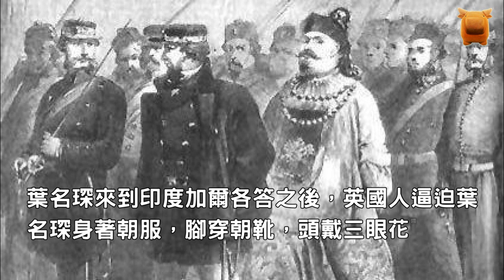史上最悲慘的總督：被關在玻璃房裡讓印度人買票參觀！！最後·····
在晚清抵抗外來侵略者的鬥爭中，有一位清朝官員被人們稱為「六不總督」，即「不戰、不和、不守、不死、不降、不走。

相臣度量，疆臣抱負，古之所無，今亦罕有。」此人就是曾擔任兩廣總督，官至兩廣總督擢授體仁閣大學士的葉名琛。

葉名琛，字昆臣，湖北漢陽人，1807年生。道光十五年進士，選庶吉土，授編修。

十八年，出為陝西興安知府。歷任山西雁平道、江西鹽道、雲南按察使，湖南、甘肅、廣東布政使。

二十八年，擢廣東巡撫。可以說葉名琛的在來到廣東之前，其仕途一直順風順水，然而到來到廣州之後，一切都變了。

1849年，英國人要求進駐廣州城，當時「葉名琛偕總督徐廣縉堅執勿許，聯合民團，嚴為戒備」。

由於葉名琛在阻止英國人進廣州城中立下功勛，他被封為一等男爵。

咸豐元年（1851年）鎮壓羅境、南韶等地的天地會起義，賞加太子少保銜，次年升任兩廣總督。

咸豐四年接受英國、美國侵略者軍火接濟，鎮壓廣東天地會起義，咸豐七年擢授體仁閣大學士。

然而葉名琛的.

頻道相關視頻：心靈小品, 感人故事, 勵志小語, 名言佳句, 經典語錄, 情感世界, 生活百科, 人生感語, 命理風水, 星座開運, 奇聞怪事, 電玩手遊, 三寶車禍,歡迎訂閱、分享。

如果喜歡這篇文章，或是覺得實用或有趣的話，請分享給更多人看看吧！

盤點全球8條最讓人震驚的隧道，第3個和第7個最浪漫，最後一個震撼了全世界！

在父親死後，繼母每天都偷偷跑到隔壁王叔家！！那晚我偷偷跟蹤過去，聽到房裡的聲音，我非常憤怒地撞開了門！！結果…【Siri語音版】